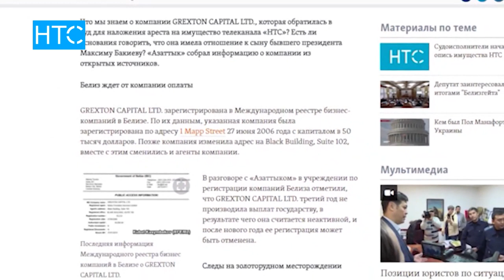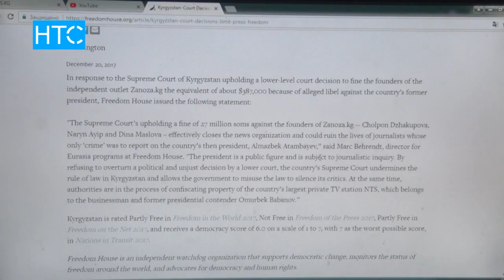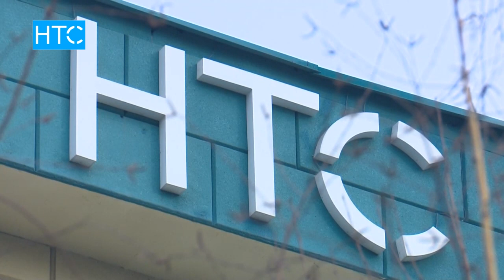НТС телекомпаниясындагы абал боюнча ой-пикирлер / 26.12.17 / НТС